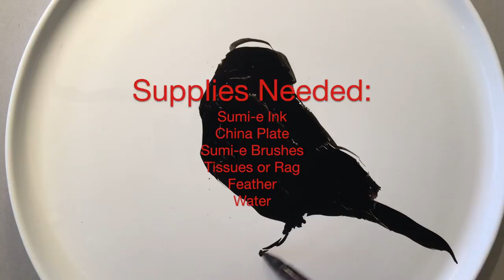Sumi-e Painting on a China Plate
Using Sumi-e ink, an ordinary 16" china plate, Sumi-e brushes, a feather, tissues and water, Gil DiCicco paints a sparrow.

To follow along, make sure your plate is clean, dry, and free of any soap or residue of any type. Work on a flat or close to flat surface. Have plenty of water and tissues on hand to keep your brushes clean and dry. Remember, any mistakes can simply be wiped away and you can try again!

You can preserve your final painting with a spray sealant. Ask your local art supply store for advice.

This video is more challenging than most of our demos, best for older kids and adults.

We are Armed with the Arts Inc, striving to connect children of the world through the arts.